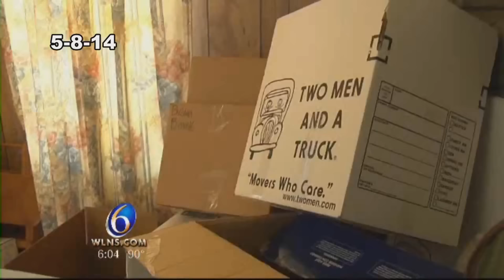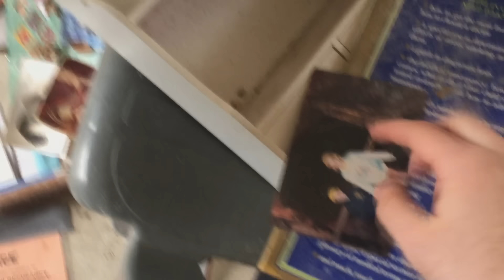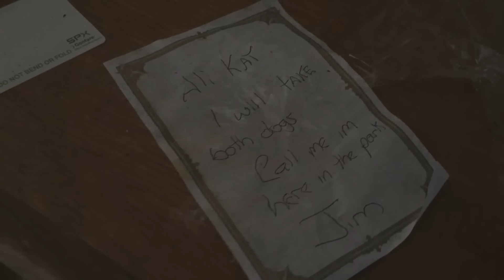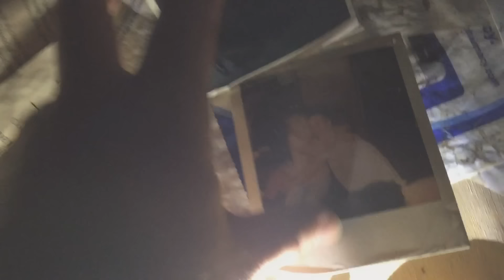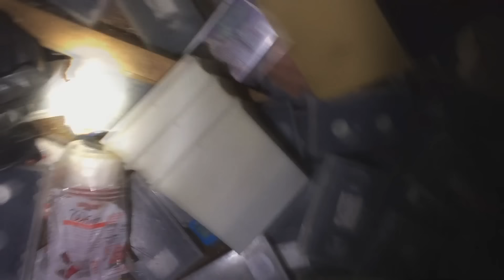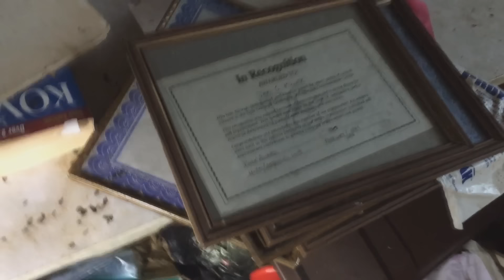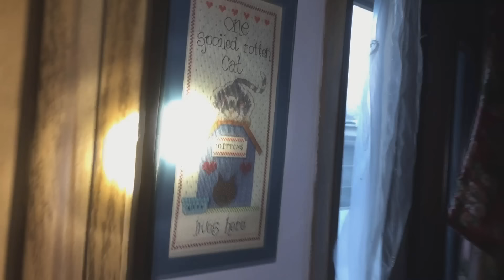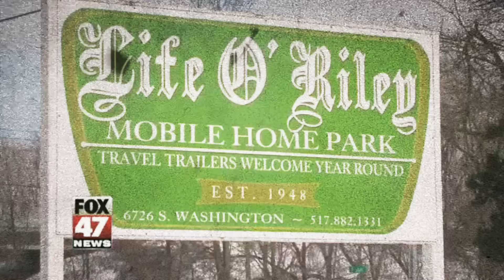HUGE ABANDONED TRAILER PARK | Chased By A Tractor! | Life O'Riley - Lansing, MI